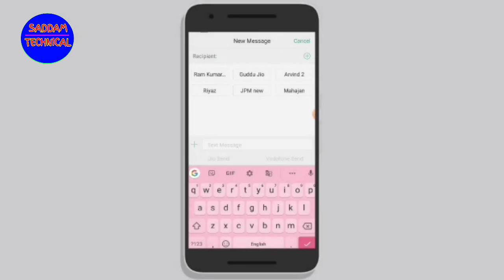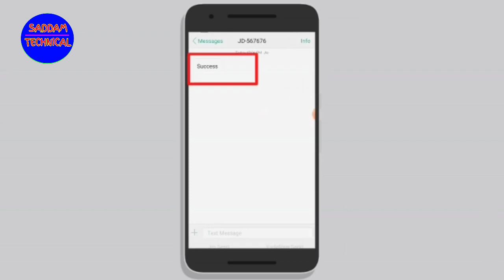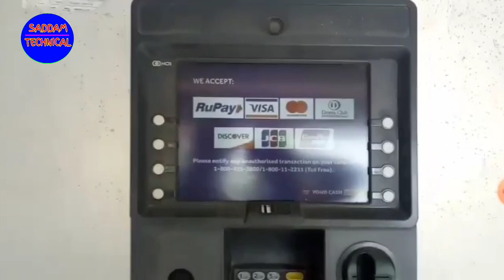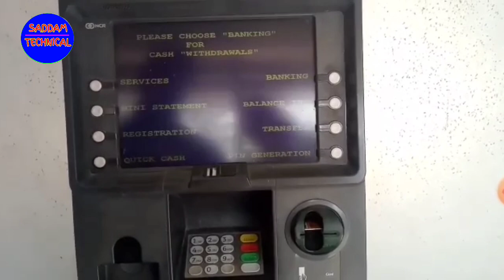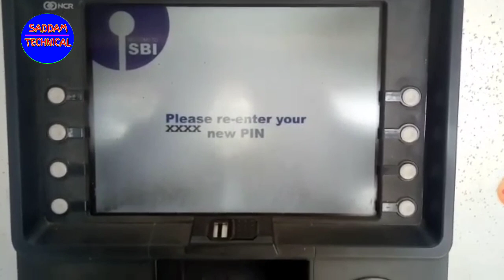SBI ATM Pin Generation Kaise Karen, How To Generate Atm Pin SBI In 2022 Live Full Process In Hindi